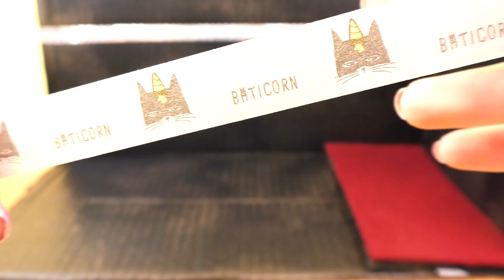手工制作DIY 超级可爱 摩比游戏Playmobil 自制玩偶电影院